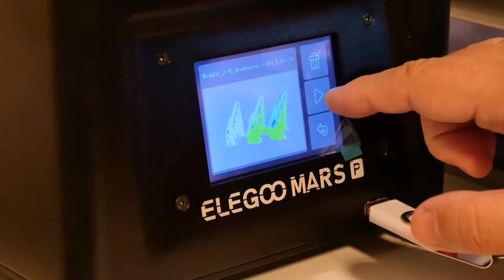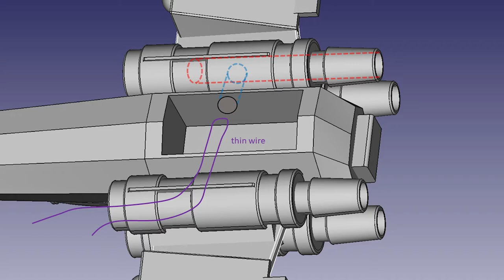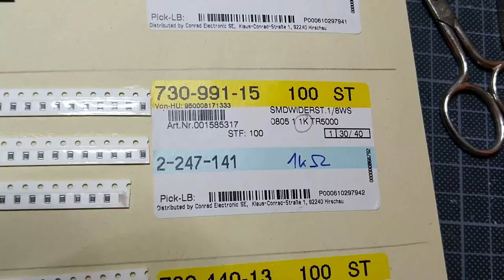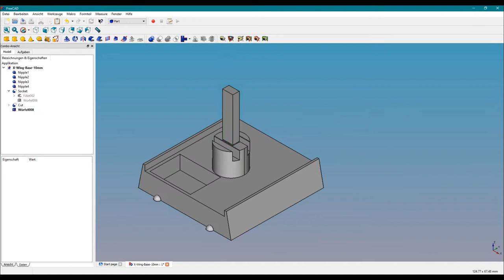Tutorial | Star Wars Z-95 "Headhunter" mit glühenden Triebwerken | X-Wing Tabletop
Weitere Details zum Bau der Z-95 Headhunter sind auf meiner Webseite zu finden:

In diesem Video zeige ich, wie ich den Z-95 Headhunter aus dem Star Wars Universum mit dem Elegoo Mars Pro gedruckt, mit LEDs und einem Lipo-Akku die Triebwerke beleuchtet und abschließend bemalt habe.